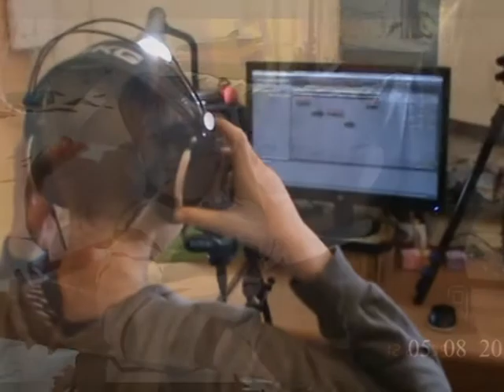אייל ברקוביץ בר מצווה